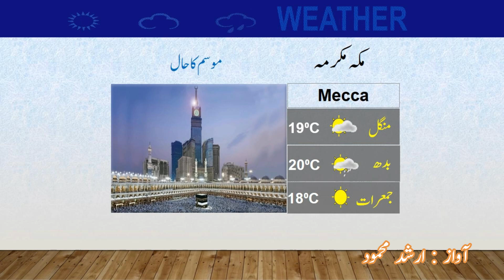Latest Weather Update |14-03-2023